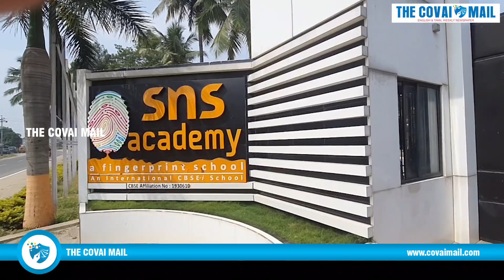SNS Academy students explore the power of A.I.